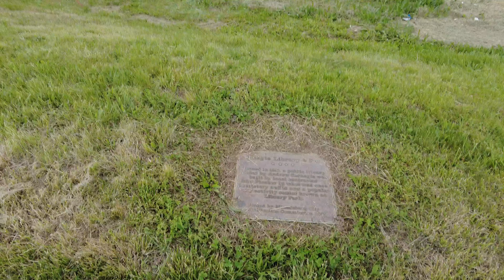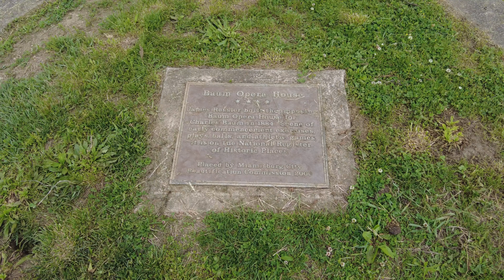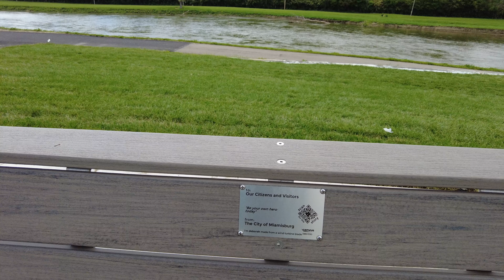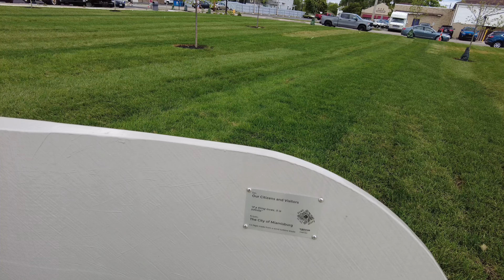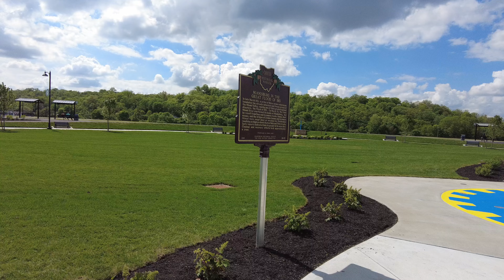Get a First Look at the Riverfront Grand Opening in Miamisburg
Welcome to the brand-new Riverfront Park in Miamisburg Ohio
Included is a walk-through five days before the Ribbon Cutting Ceremony in 4K
On Friday, May 10, 2024, Experience the Grand Opening and Ribbon Cutting :)